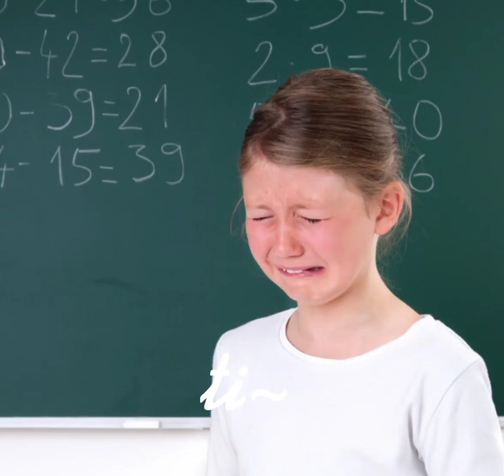do mi ti why not me??